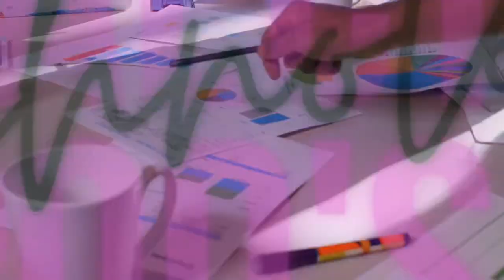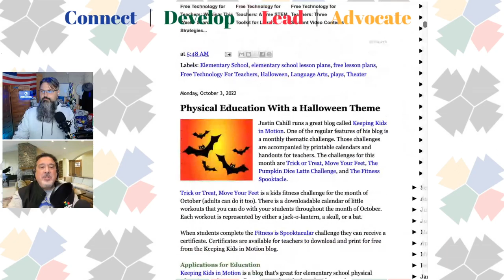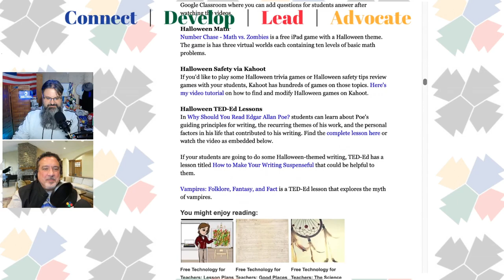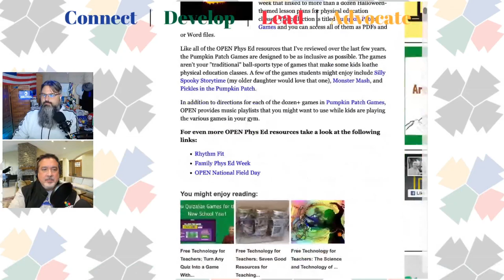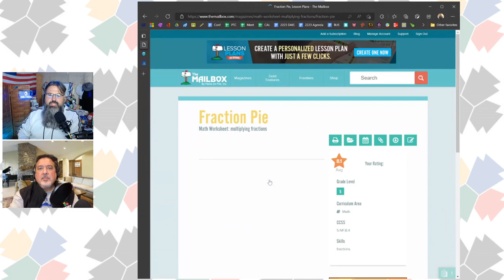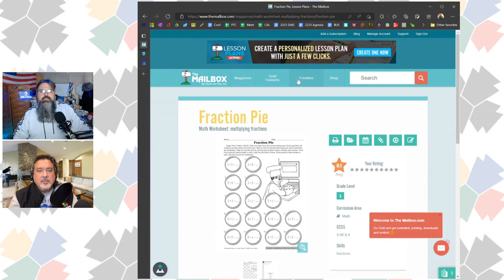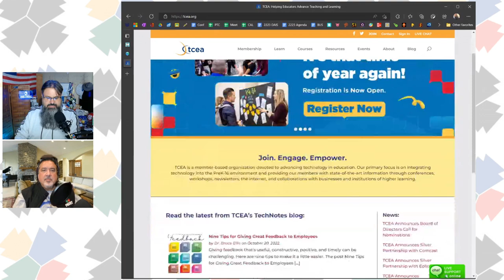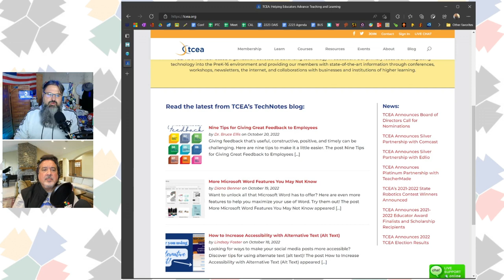The PAECT Pod Technotes October 2022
In this episode of the PAECT Pod Technotes from October 2022 our hosts Eric and Dom discuss Freetech4teachers.com, Themailbox.com, and TCEA.org.
The Wakelet with links to the Technotes and other topics can be found